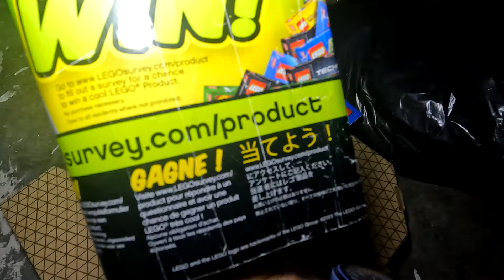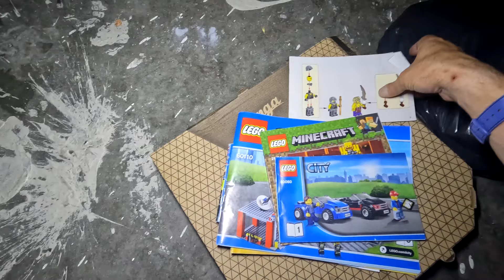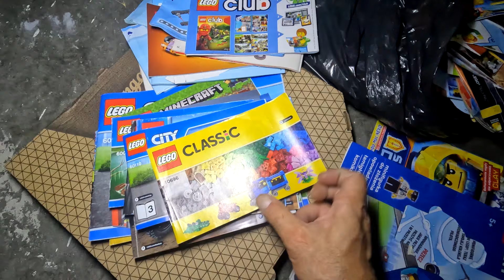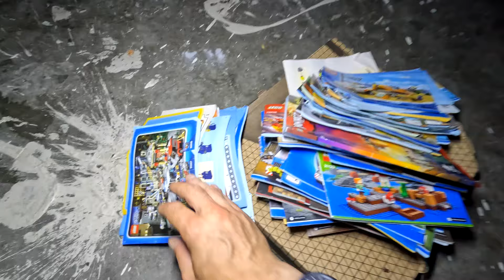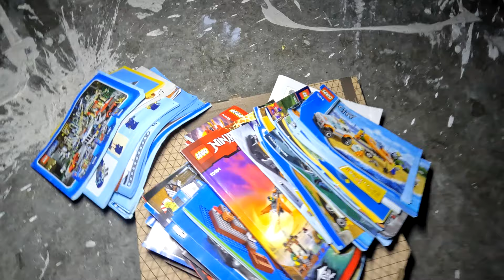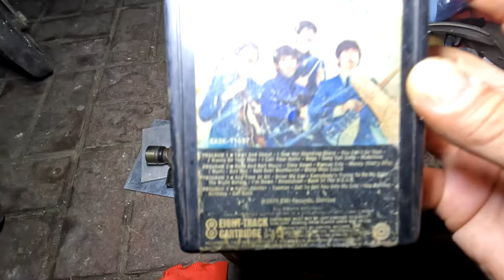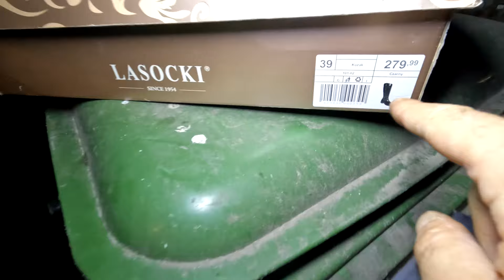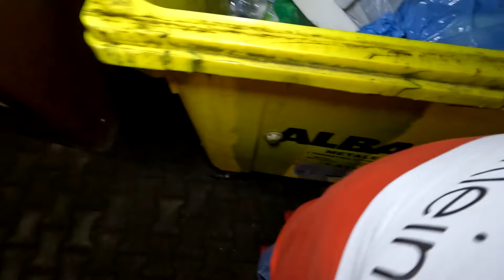Znalazłem w śmieciach niepotrzebne pieniądze!SZOK!Wyrzucili piękne skarby na śmietnik!zerowaste!PL!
SZOK!Wyrzucili cenne poszukiwane skarby do śmieci.Pieniądze są na ulicy.
SKARBY ŚMIETNIKOWE 24/H  &  DUMPSTER DIVING POLSKA
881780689